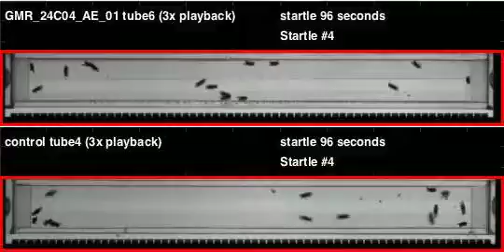GMR_24C04_AE_01_shi_Orion_20110506T135924 buzz (seq2)